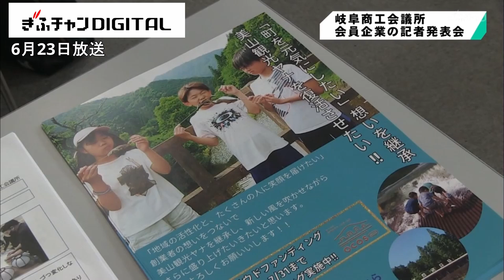新商品やサービスを紹介 会員企業が記者発表 岐阜商工会議所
企業や事業所が新しい商品やサービスを紹介する記者発表会が、岐阜商工会議所で開かれました。